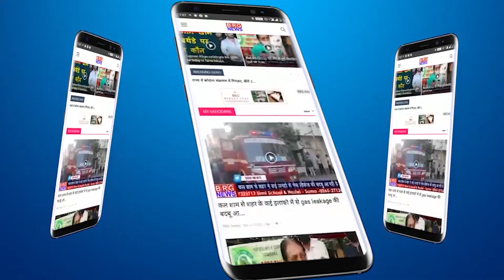नर्मदा के वंढ ओर ज़ाज़पूरा गांव में आतंक मचानेवाला तेंदुआ आख़िरकार पिंजरे में बंद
The leopard which created terror in Narmada's Vand and Jajpura villages is finally trapped in a cage

BRG NEWS  App: